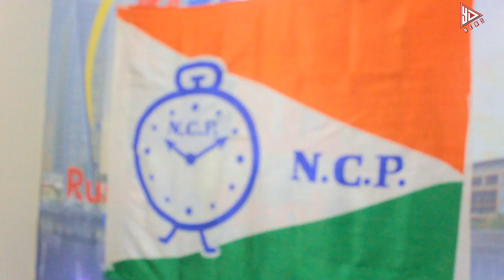NCP Ex Mumbai President & Social Worker Deven Shashi Acharya ( Deva Anna )'s Birthday Celebration wi